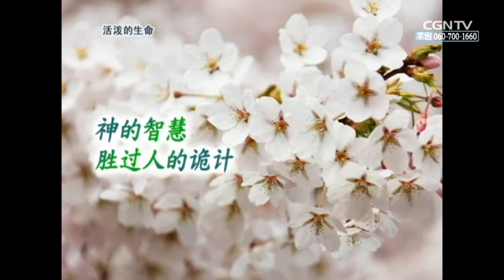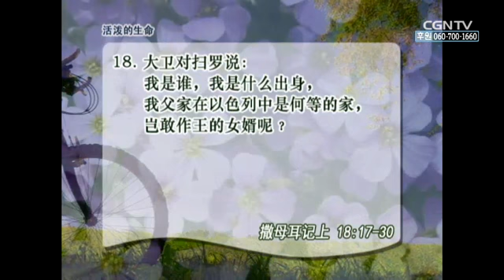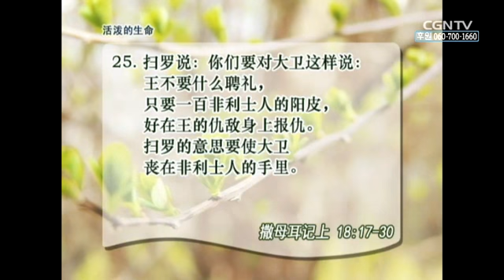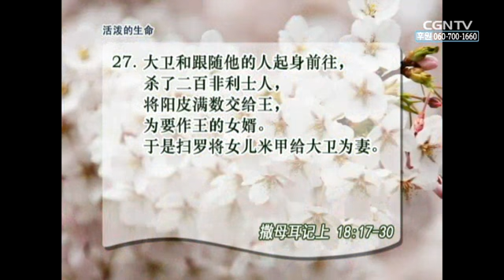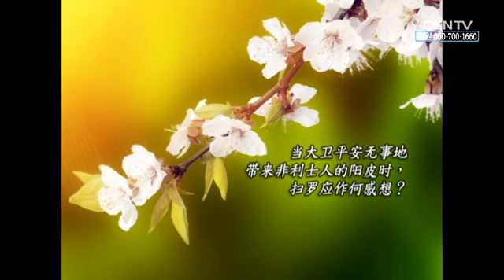[活泼的生命] 03.13.2014 神的智慧胜过人的诡计 (撒母耳记上 18:17~30)